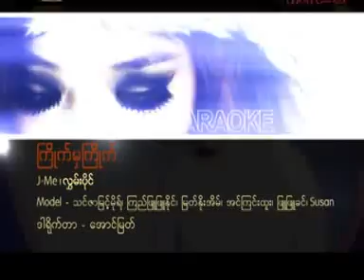Kyite Mar Kyite(Hlwan Paing & Jme)(UDMA)